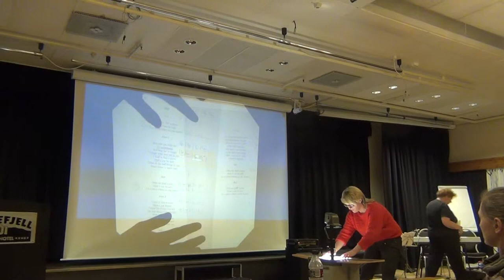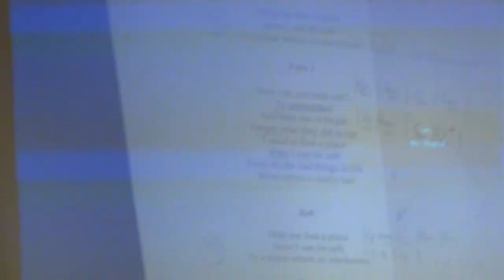00071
KROM-konferansen 2015